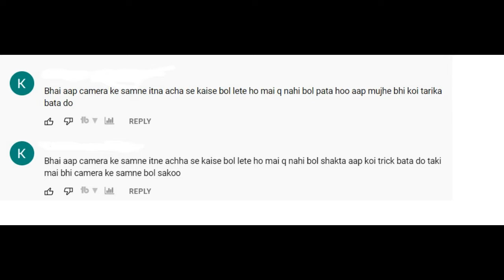camera ke samne kaise bole || Camera Ke Samne Confidence kaise badha || Camera Ke Samne bhid Me Bole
Ye meri life ki one of the best video hai jiska topic haicamera ke samne kaise bole||Camera Ke Samne Confidence kaise badha||Camera Ke Samne bhid Me Bole (in Hindi) Ye video aapko batayega ki camera ke samne kaise bole||Camera Ke Samne Confidence kaise badha||Camera Ke Samne bhid Me Bole
Aur agar ab yadi Desc. padh rahe hoto ek baat batau? aap sach mei mere bahut close subscriber ho, thank you so much, love you.. ❤️

lovish dixit
in hindi (in Hindi)